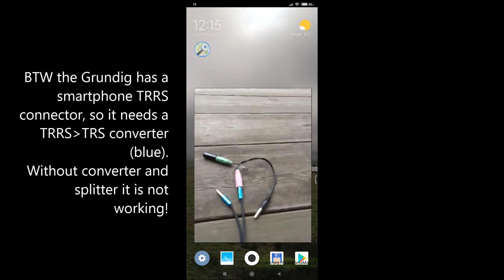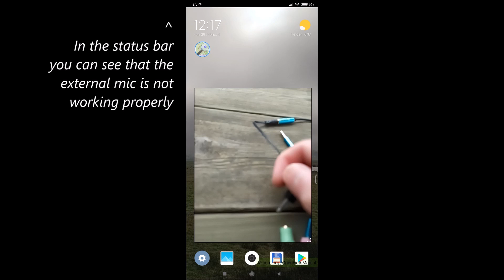Solving issues with connecting an external microphone on the Redmi Note 8 Pro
In this video I will show how to deal the issues that the Redmi Note 8 pro has when connecting an external microphone. Using an external mic with a wind muff is needed when there is a lot of wind, since the internal mic is very sensitive.

Tested microphones:
- Cheap Grundig microphone (earbuds removed)
- DJI Osmo FM-15 Fleximic
- Sennheiser earbuds (not in this test, see previous videos, works fine without audio splitter)